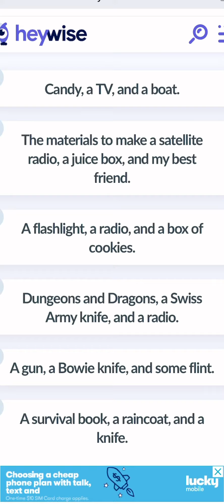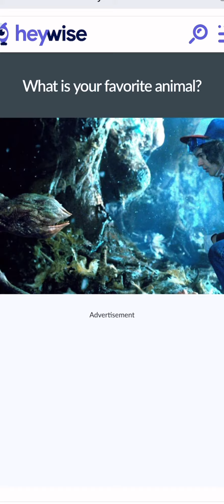Gabby does a stranger things quiz